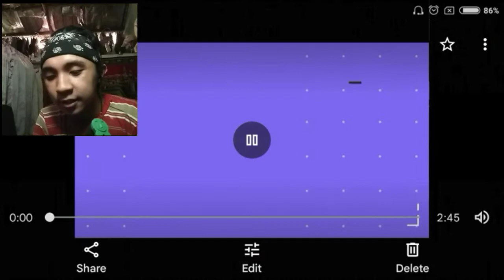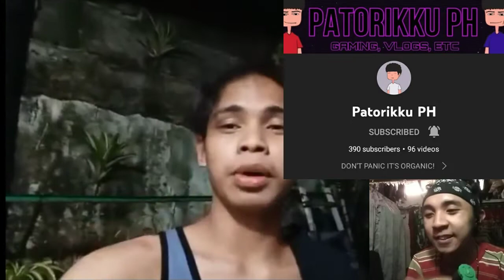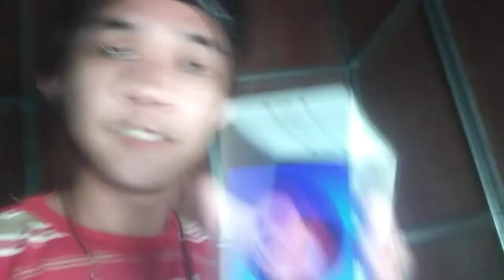Video Pero Special - [Late Upload] - O B 2 7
Yo broskys and siskys, This video was delayed to upload due to because I'm busy but still hope you enjoy

• My Social Medias and Servers •